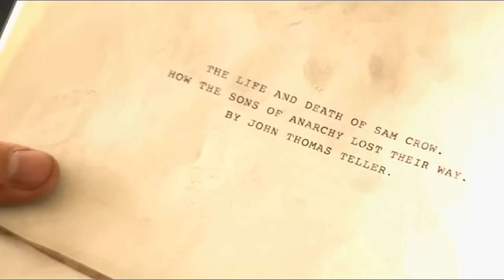Peace At Last - Jax Teller (7.13)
Series Finale Spoilers, don't watch if you haven't seen the finale.

Please watch in HD  *For Song See Below*

This was a cathartic purging that I needed in order to process the finale. This show will forever hold a deep place in my heart and it really left a hole inside that I needed to work out. I think in the end, after everything Jax had done this season and before - how dark he had gone- that he lost sight of the fact that he was a good man. In his heart he was a good man. A good man who had done horrible things, but redeemed himself by making the ultimate sacrifice. I wanted to show that he was better than who he thought he was in the end.

This one goes out to Kelly and Gaby, and all my fellow SOA friends and fans. You understand my love and passion for this show and how much I will miss it. There will never be another show like this and it was hard to say goodbye.

I can't tell you how hard this was to render so there are some glitches, but I did the best I could with clips that didn't want to render.